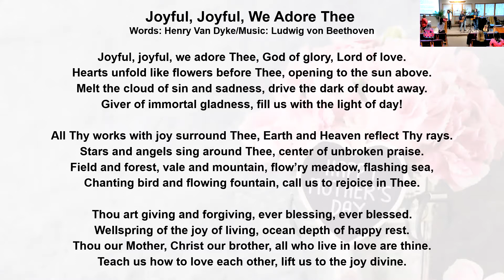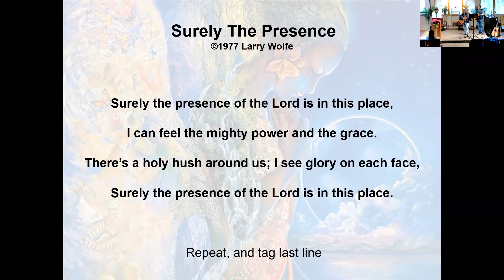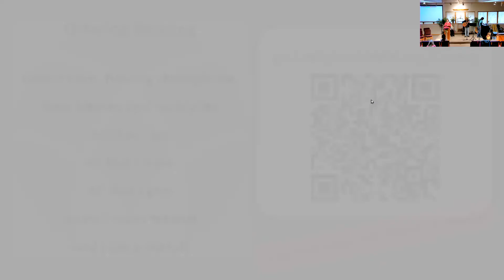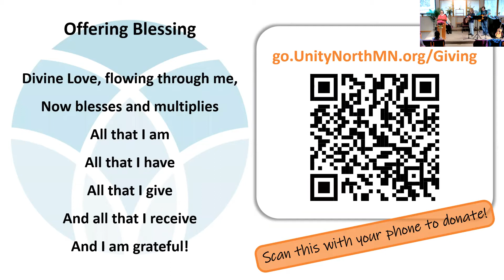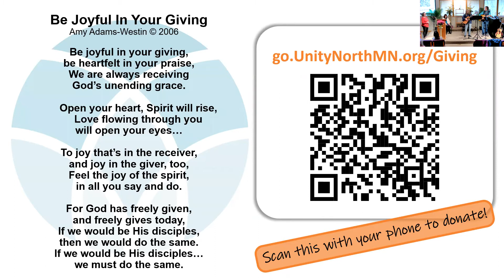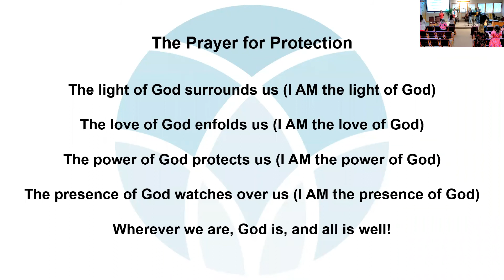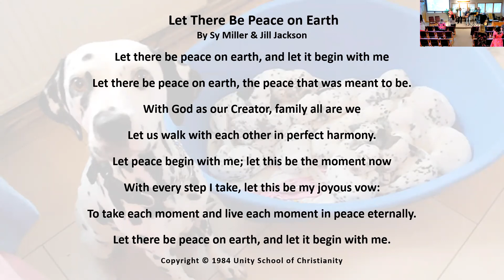“Mother God" - Sunday, May 8, 2022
How ironic that the leaked draft of the imminent demise of Roe vs. Wade lands like a bombshell in our country the week of Mother’s Day! It was written by a man who has not been a mother or a woman, and it included nothing that showed the least bit of compassion toward the female gender. It does not, in fact, take women as human beings into account at all. And it is a terrible violation, imposing motherhood on another, against one’s will. Should it go into effect, it will especially harm the poor, the underprivileged, and those who are in no way able to care for a child. If the law makes no exceptions in the case of rape or incest, then it is a form of cruelty and abuse. Of course, it is supported by three other conservative male Justices and one ultra-right religious woman.

Why am I writing about this when it is a political issue? Because it is a moral and a spiritual issue as well, and it involves all of us in this country and far beyond. It impacts the prosperity of our world. The law will take away the freedom of women to make choices about our own bodies, and it endangers our health and well-being in countless ways. It takes away our autonomy, our sense of safety and protection, and impacts our equal ability to participate in professional life. The law, and even the entire concept of pro-life, is motivated by conservative religion and imposed on everyone because of certain religious beliefs. This is selfish and wrong.

Here is what Theologian Matthew Fox has to say about the upcoming decision by the Supreme Court: “This law will be remembered as Supreme Torque, therefore, a supreme and ultimate twisting of legal precedent to come to a bona fide act of torture and sadism toward women.

“It represents a triumph of patriarchy, a triumph of misogyny. The killing of human rights just as it opens the door to the killing of babies and of mothers whom it pretends to defend by denying access to safe women’s care.

“Yes, the once-supreme court will now be recognized as the Supreme Torque—a sadistic and power-driven cluster of political hacks driven by religious ideology and not the law, in fact throwing overboard 49 years of the law—to implement their theocratic mandate on an already limping democracy. The Supreme Torque of Patriarchy, Authoritarianism, Misogyny, Theocracy.”

Powerful words from a theologian and religious scholar!

Many younger people today cannot know what we are in for. They have not lived through a time before Roe became law, and women, like men, gained a right to privacy and to decisions about their own bodies.

I grew up in Salt Lake City, and when I was in my early 20s, I lived in an apartment with a girlfriend, Marcia. Four guys in our age range lived next door, and we all became friends. One of them named Lynn got a girl from Idaho pregnant, and he brought her to Salt Lake to have her illegal abortion in a downtown motel. She met her doctor there and was subjected to a “coat hanger treatment,” which is very real, along with medication that was supposed to hasten the process.

After, she stayed at the bachelor pad next door with four clueless young men to help her. I was enlisted to care for her. The sheets on her bed had not been washed, and she moaned and cried incessantly, in terrible pain. I will spare you some of the unspeakable details, but it goes without saying that I was traumatized and have never forgotten a moment of the experience. The poor girl returned to Idaho, got a terrible infection, and almost died. She was one of the lucky ones in those days who survived. She was also fortunate that she and her “partner in crime” did not go to jail. At some point, I was concerned about whether I would land there as well for helping her. I wonder to this day whether she was ever able to have children.

How can we be spiritual in all of this? Well, do not be forgiving too soon! Sometimes we need our moral outrage to get things done and make necessary changes. Pray that this galvanizes people to take a nonviolent stand for women, children, freedom, and equal rights. Pray that people vote accordingly.

Feel your feelings, identify where in your body you feel them, and breathe into that place. Get any anger out of your body through exercise, getting into your car alone and shouting, crying, yelling, or expressing yourself in ways that release the energy.

Take your power back. Nobody has the power to depress our spirits or steal our hope and faith unless we allow it. This is a good time to dig deep and practice our Unity principles. They have seen us through before and will continue to do so in difficult times.

Remember Mother God; She brings peace and comfort.

Love & blessings,
Rev. Kathy